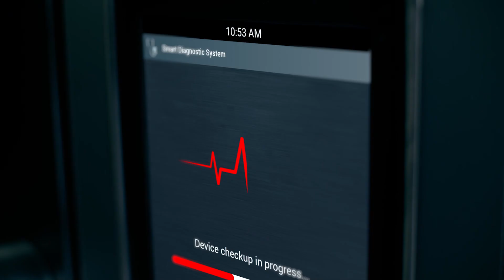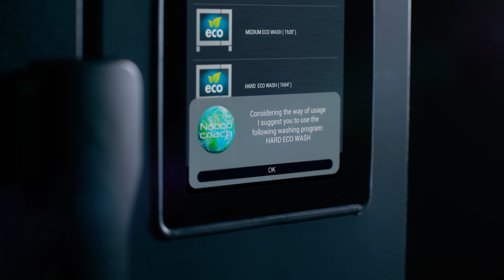Naboo 5.0 - Die Entwicklung der Spezies